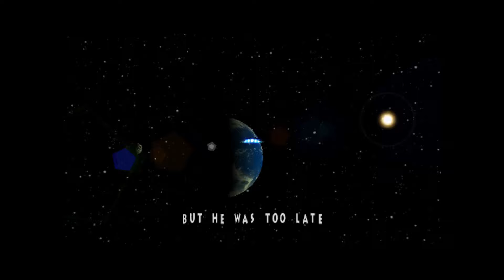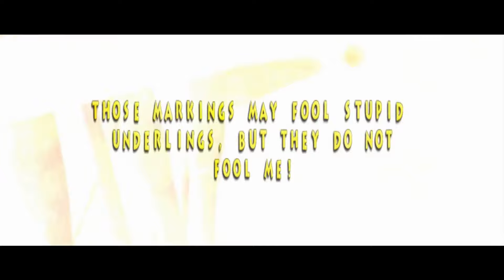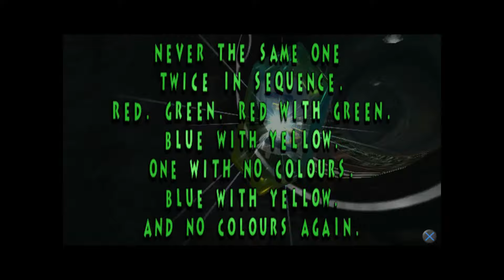Why Ecco the Dolphin: Defender of the Future is a Magnificent and Unknown Masterpiece!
Welcome to my first review of the three underrated but fantastic video video games that I adore but most people in the world don't know they exist. First game: Ecco the Dolphin: Defender of the Future!